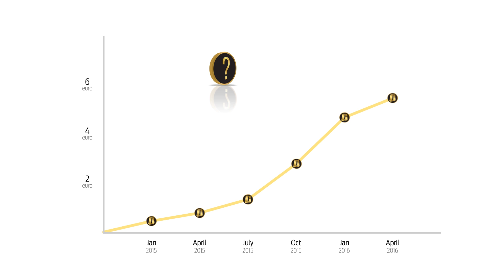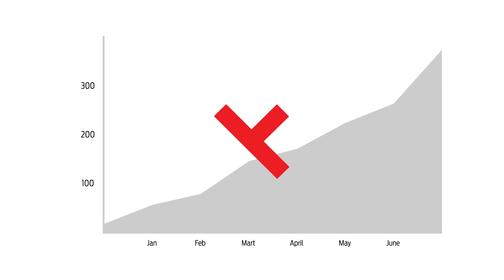What is cryptocurrency?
The OneCoin cryptocurrency is based on cryptography that guarantees its security and makes it difficult to counterfeit.